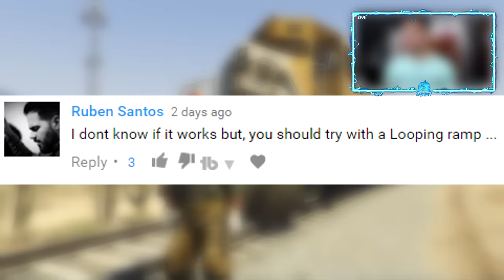CAN A TRAIN DO A BACKFLIP IN GTA 5?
CAN A TRAIN DO A BACKFLIP IN GTA 5? (Grand Theft Auto V)

After my video of CAN A TRAIN JUMP A BRIDGE in GTA 5 video went viral I decided to make this